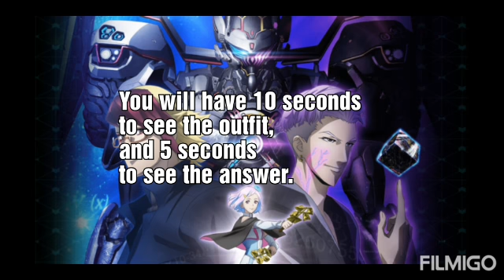Guess the anime out fit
ALL CHARACTERS AND SONGS IN THIS VIDEO BELONG TO THEIR ORIGINAL OWNERS